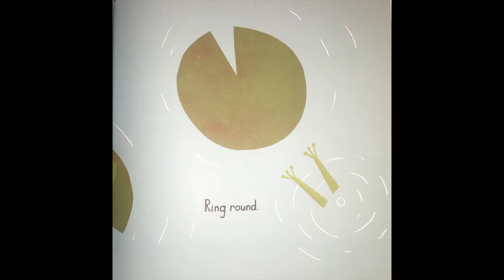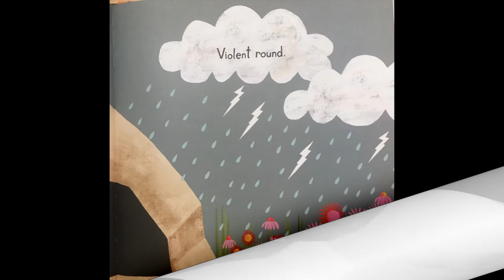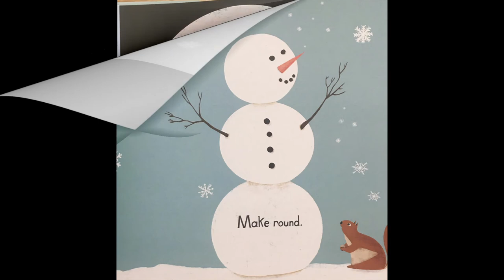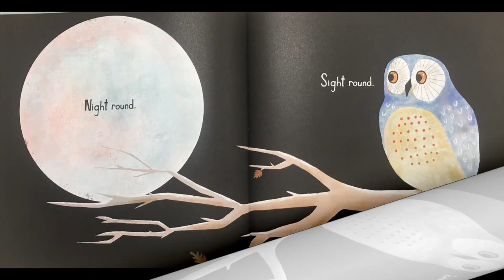Round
Round by Jennifer Ward Illustrated by Lisa Congdon.  We read this book to accompany an art lesson